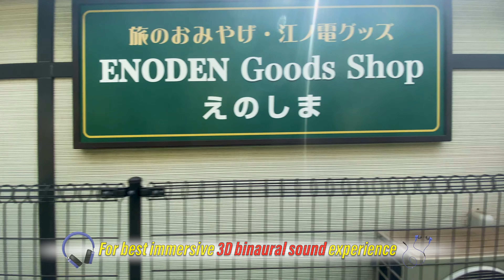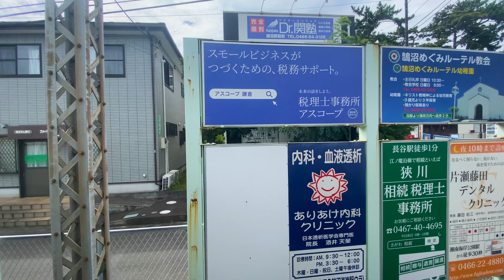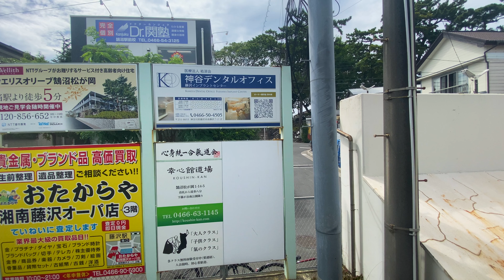[JAPANESE ASMR AUDIO]: Enoden Electric Railway 湘南モノレール - SIDE VIEW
Side View ride from Enoshima Station to Fujisawa Station

This video showcases a "side" view, facing south.

This is an original film recorded on July 24, 2024 around 2pm.

Any advice or comments are welcome below in the comments.

Please let us know your suggestions for future videos of sounds and sights in the comments below!

Gear:
iPhone 11 Pro MAX
Sennheiser AMBEO Smart Headset